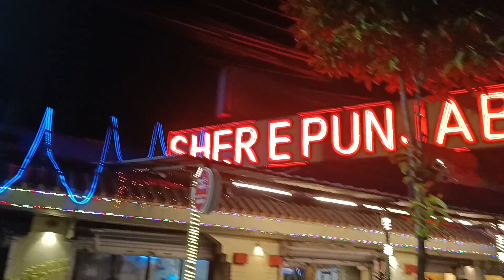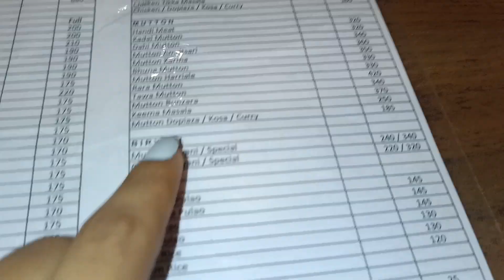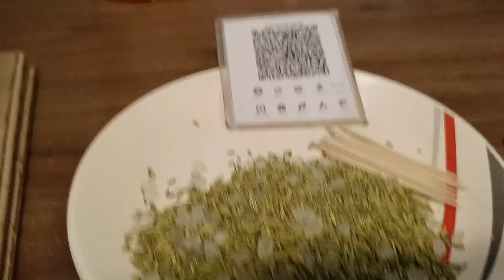Dinner Date with my man❤️ at Shere punjab 🤤| Tanmoy k Treat dilam 🥳|Navanmoy world 👑🌎